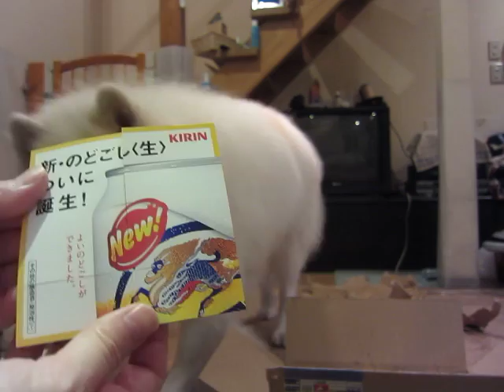サモエド クローカ 「のど◎し生のおまけ」 （samoyed kloka）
くるりくるりん、めくると変わる楽しいリーフレット♪
モラってタメしての 『モラタメ』 さんで、お安く試した新・のどごし生！
12本セットで送料税込み735円！　1本あたり約61円はお買い得♪
みなさんも、モラってタメしてみてね♪